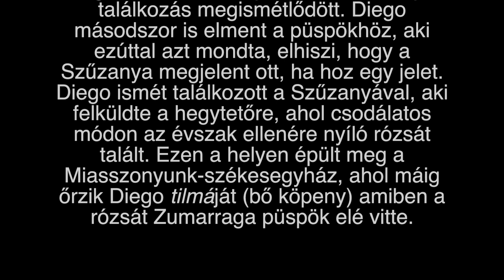Pünkösdi férfi zarándoklat Szécsény-Szentkút 2018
A zarándoklat különlegessége, hogy csak férfiak, illetve fiúk vágnak neki a távnak, hogy a Cserhát dombjai között haladva pünkösd vigíliáján, vagyis szombaton délután a nemzeti kegyhelyre érjenek.

A szécsényiek körében ősi hagyomány a pünkösdi férfi zarándoklat, de az utóbbi években csatlakoznak hozzájuk más plébániákról is.

Szécsényből, minden pünkösdkor több évtizede útnak indulnak a férfiak Szentkútra. A lelki feltöltődés, káros szenvedélyekről való lemondás, közös imádság, egymás segítése és a "jóízű" beszélgetések mind-mind nélkülözhetetlen része a közel harminc kilométer, erdőn, mezőn át megtett útnak.

Aki egyszer végigmegy Magyarország egyetlen férfi zarándoklatán, egész biztos újra visszafog térni, és hogy miért? Aki volt már gyalog Szentkúton az tudja a választ, aki még nem annak itt a remek lehetőség!